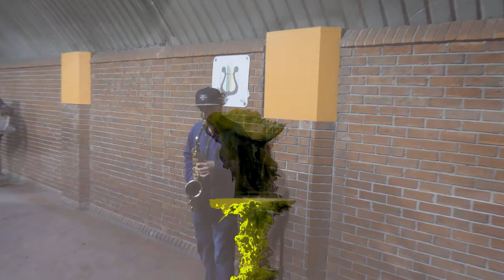Jay Uno - Walk It Saxophone Remix